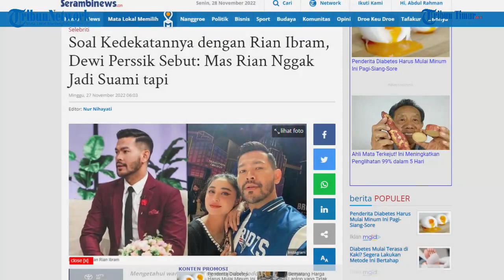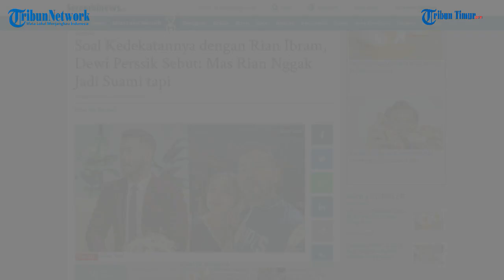Soal Kedekatannya dengan Rian Ibram, Dewi Perssik Sebut: Mas Rian Nggak Jadi Suami tapi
TRIBUN-TIMUR.COM - Artis Dewi Persik telah tiga kali gagal membina rumah tangga. Kini ia dikabarkan dekat dengan seorang host atau presenter televisi.

Baru-baru ini Dewi Perssik dikabarkan menjalin hubungan dengan Rian Ibram. Hal itu dikarenakan Dewi Perssik dan Rian Ibram terlihat dekat di beberapa acara. Lantaran Dewi Perssik dan Rian Ibram sama-sama menjadi host di salah satu talk show stasiun televisi.(TRIBUN-TIMUR.COM)

Sumber:  SerambiNews.com
Editor: Rahman